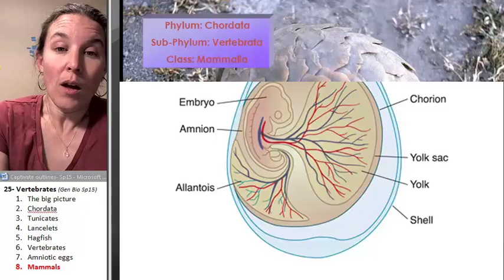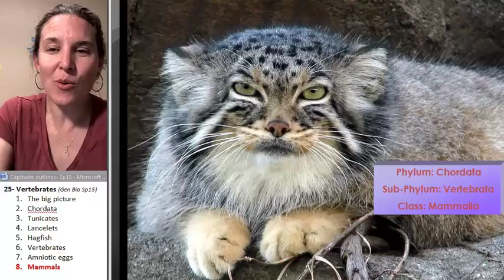Vertebrates 8- Mammals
Part 8 in an 8 part lecture on VERTEBRATES in a flipped General Biology course taught by Wendy Riggs. CC-BY. Watch the whole lecture (all 8 videos) by going to the PLAYLIST